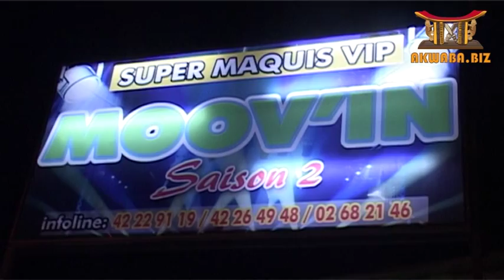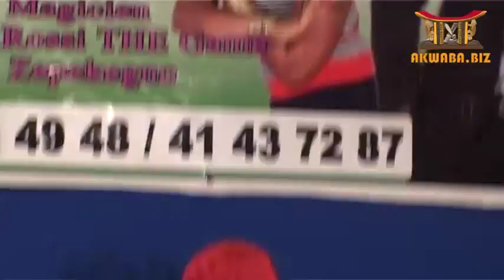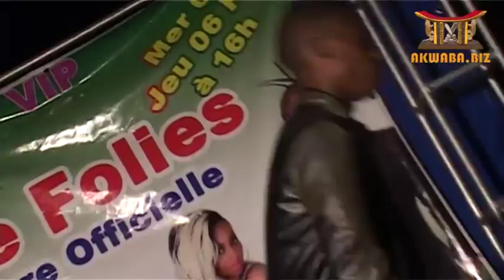deuxieme jour de folie du moov in